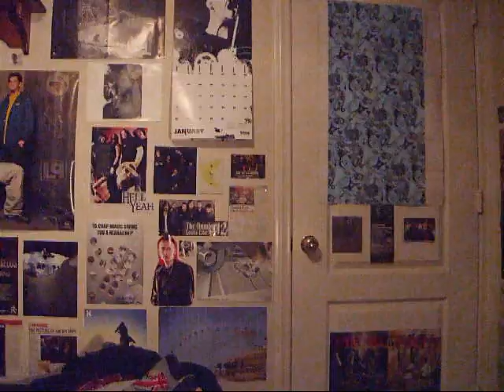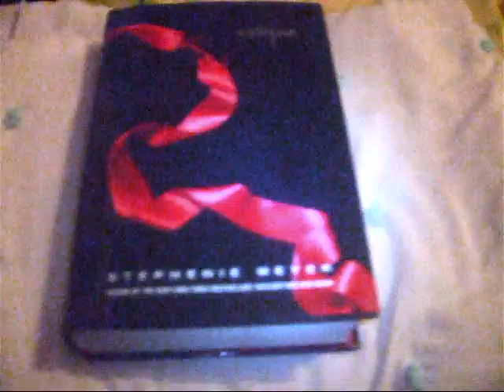Twilight Trailer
Are You Afraid of the Dark? "Eclipse & the Vampire"

this isnt really a twilight trailer, more like our crazy outlook on vampires, inspired by "Twilight" by Stephenie Meyer! yay Edward!